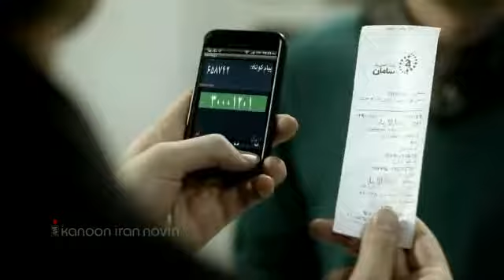Saman Bank Trailer- kanoon iran novin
تیزر تبلیغاتی بانک سامان که توسط کانون ایران نوین ساخته و پخش شد.